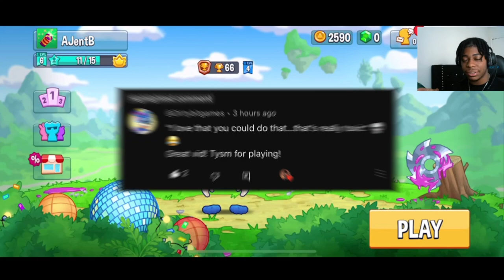THE GRIND DON'T STOP!!! | Fun Run 4 #2